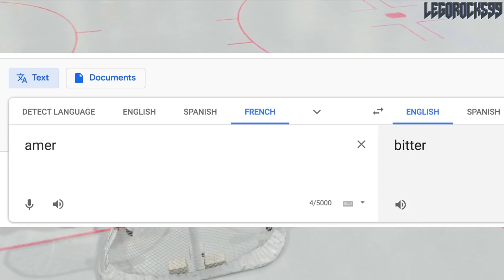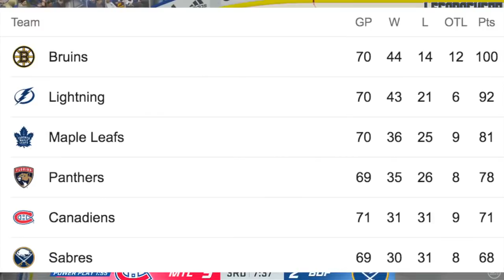Rasmus Dahlin Is JEALOUS & BITTER @ The Montreal Canadiens (Habs / Buffalo Sabres News NHL 2020)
I stumbled upon this article earlier today, talking about the Buffalo Sabres 1st overall pick from the 2018 NHL Entry Draft Rasmus Dahlin, and his overall bitterness towards the Montreal Canadiens. This all stems from the Habs making the 2020 Stanley Cup Playoffs play-in series, with the Buffalo Sabres barely trailing behind them in the standings. Like Jack Eichel's comments a week ago, Dahlin's comments are completely understandable, and come from an overall desire to improve the Buffalo Sabres' track record in the form of playoff experience.